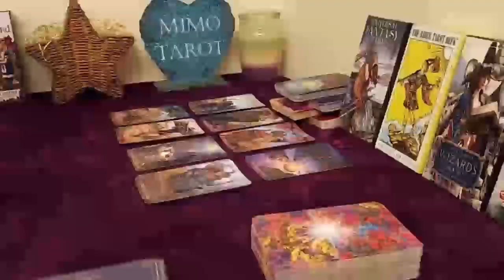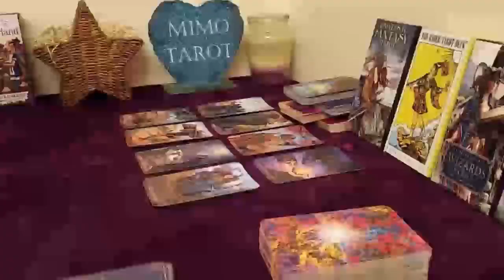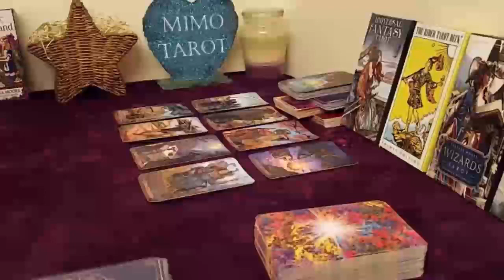VIRGO TAROT LOVE READING, YOU'LL REVEAL THEIR FEELINGS